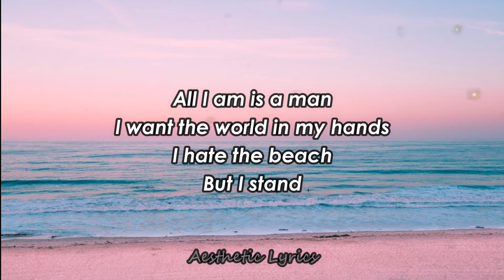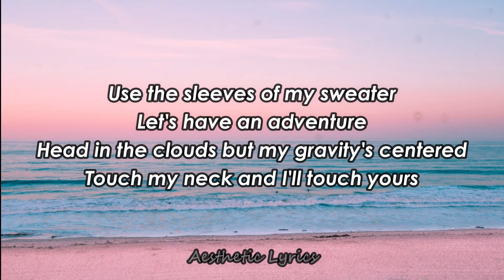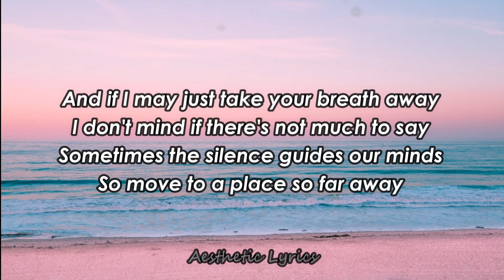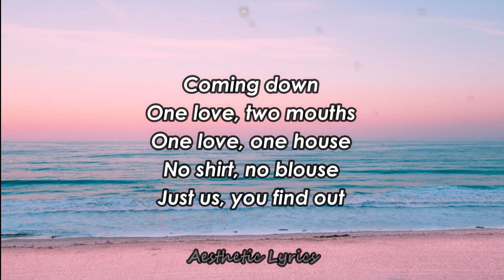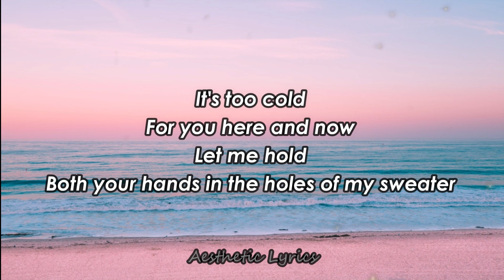The Neighbourhood - Sweather Weather (Lyrics)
The goose bumps start to raise

Whoa, whoa...
Whoa, whoa... whoa
Whoa, whoa... [2x]